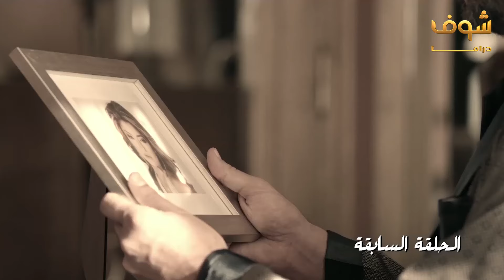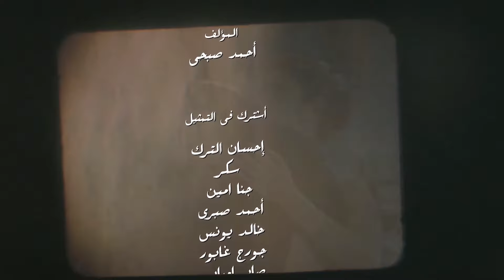مسلسل طعم الحياة الحلقة 2 - مشاعر 2 - علا غانم - سامو الزين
مسلسل طعم الحياة الحلقة 2 مسلسل طعم الحياة 2 طعم الحياة الحلقة 2 طعم الحياة 2 علا غانم Ola Ghanem سامو زين Samo Zaen أحمد هارون